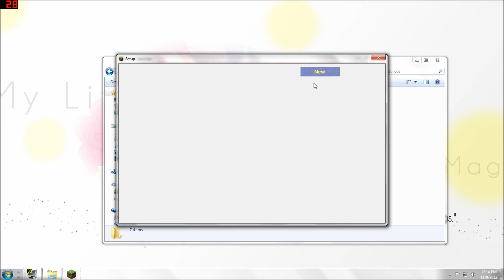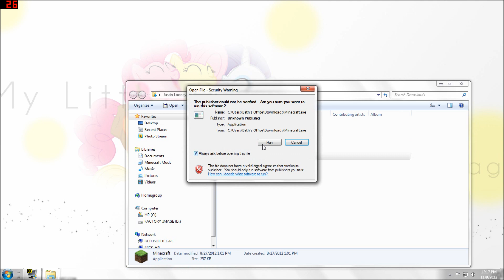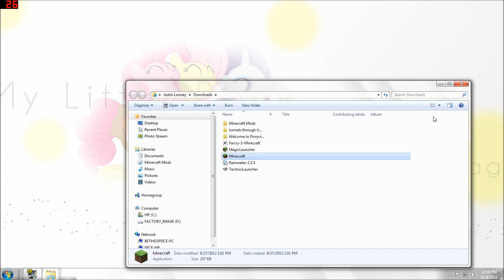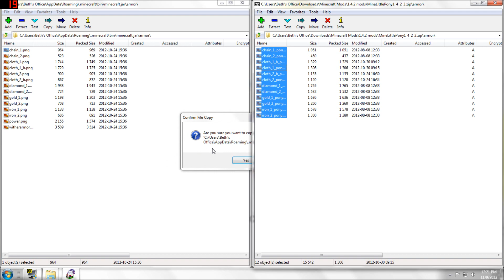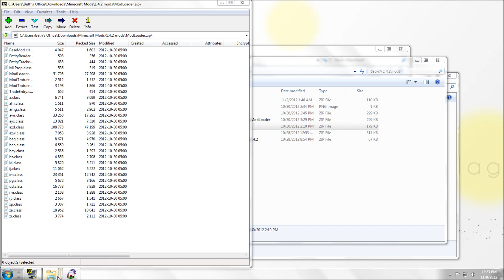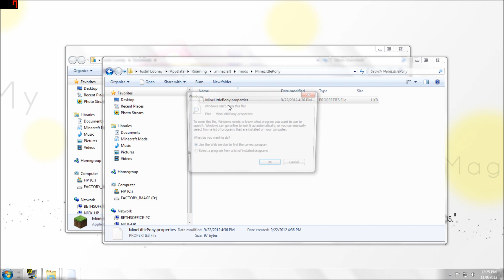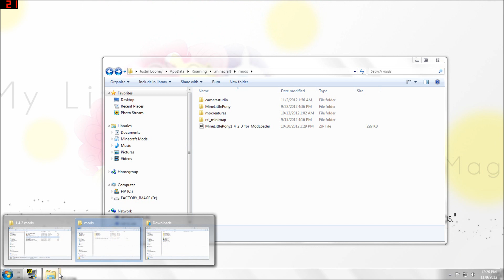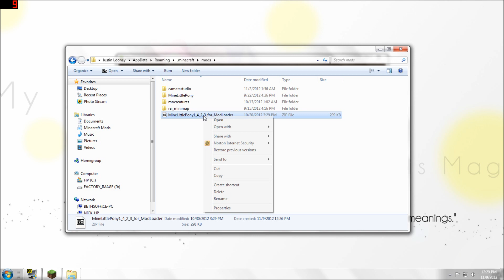[out of date] Minecraft Mod Showcase/How to Install "mine little pony"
in a world where there are millions of mods on the internet one youtube guy stands against all odds to showcase the most fun mods he can find on the internet today i bring you one of my favorite mods called mine little pony i not only showcase the mod but i also show you how to install it as well so sit down and enjoy the crazy ride